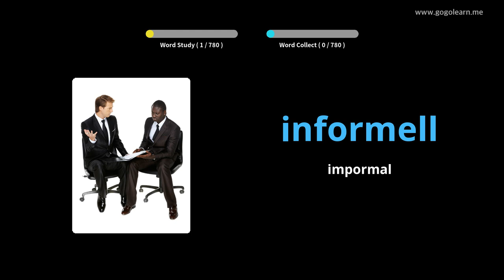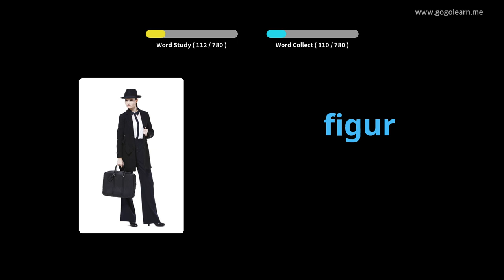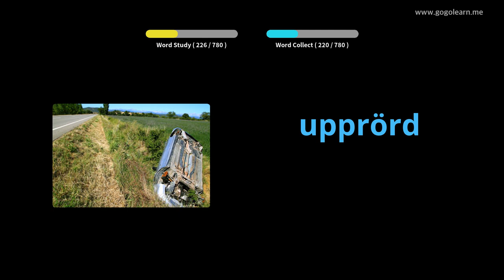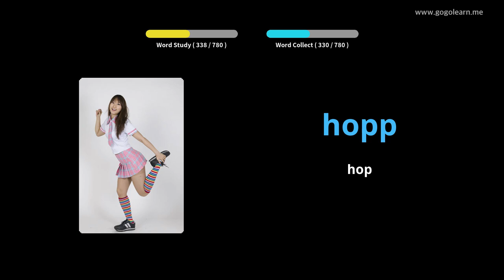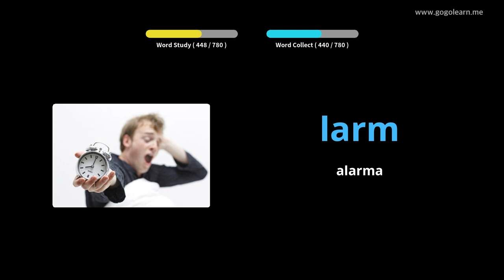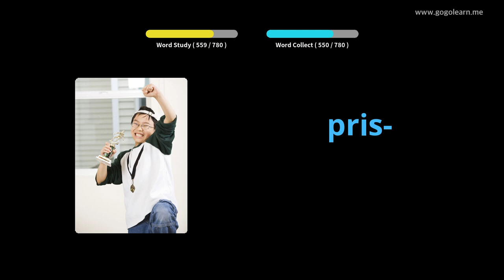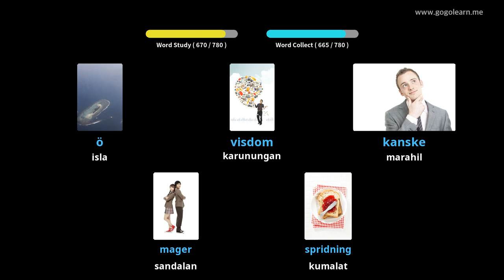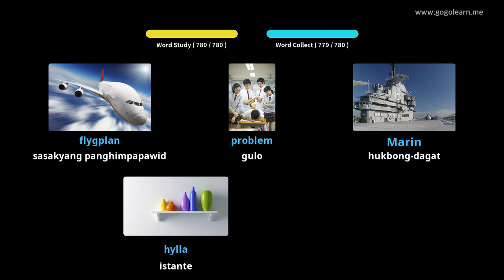Suweko sa Talasalitaan ng Middle bokabularyo | Golearn